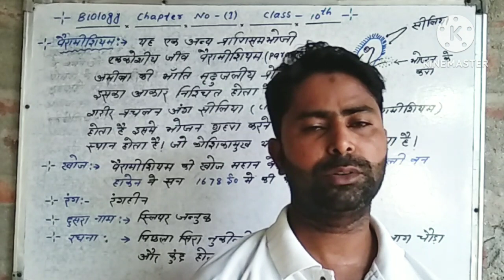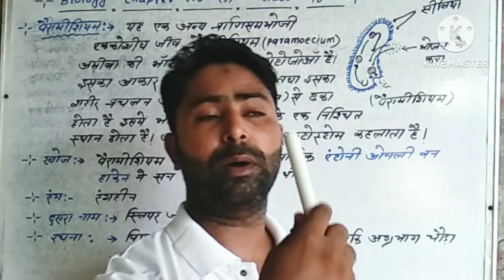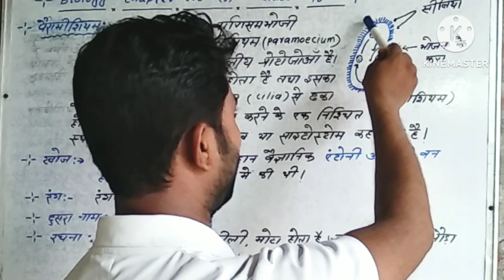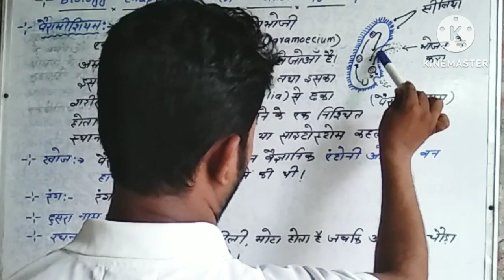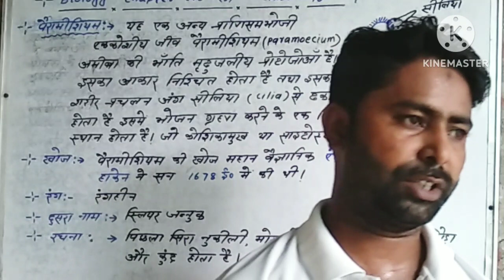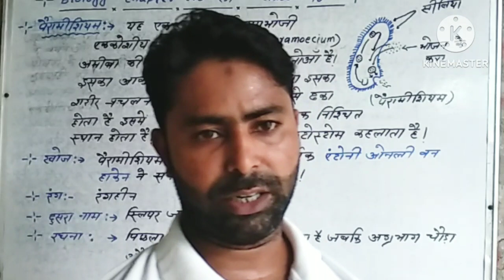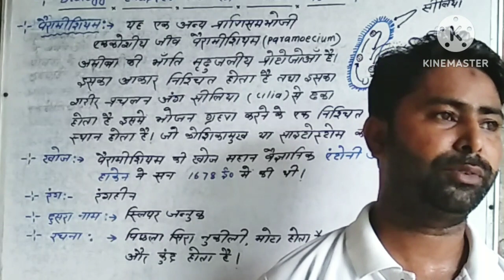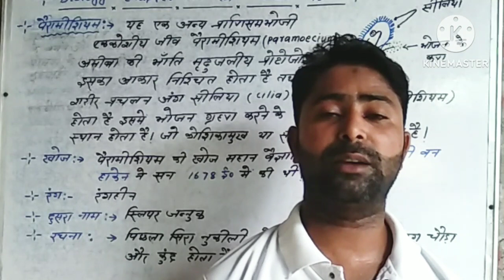#पैरामिशियम की सच्चाई अब आई सामने##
pairamishiyam apna bhojan kaise garhan karta hai
pairamishiyam kise kahte hai
pairamishiyam ka khoj kab hua tha
pairamishiyam ka khoj kab aur kisne kiya tha